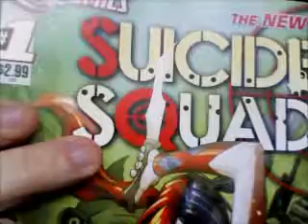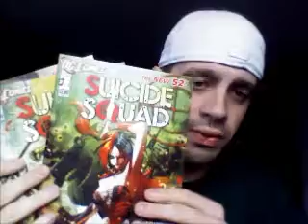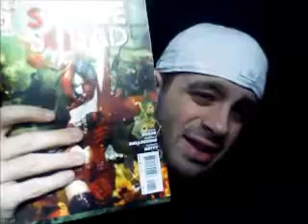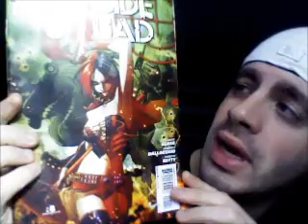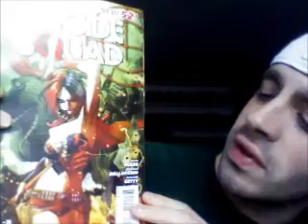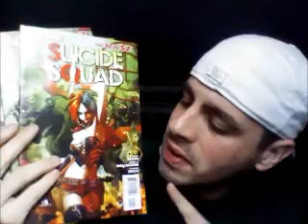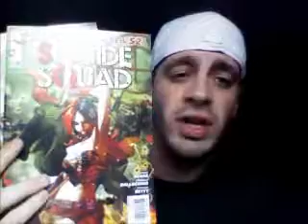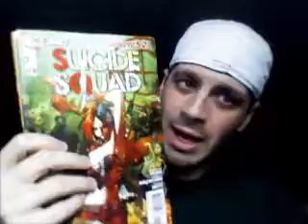Suicide Squad Issue # 1-3